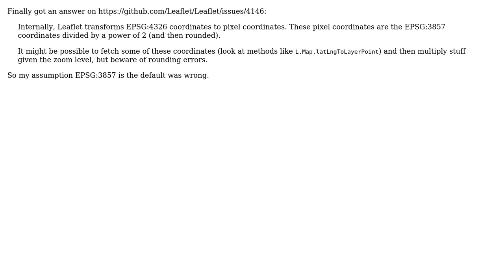GIS: How to access Leaflet EPSG:3857 coordinates?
With thanks & praise to God, and with thanks to the many people who have made this project possible! You are responsible for your own actions.